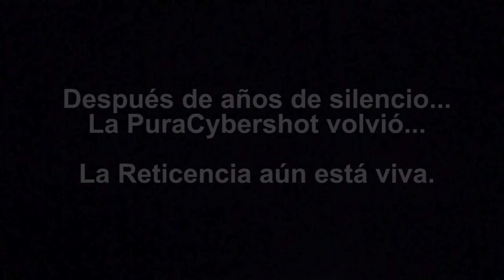Un día sin luz en el Carmen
Años de silencio... Pero volví.
Un par de cosas que me han pasado, como sobrinas que encuentran mis videos en redes, o amigas que ven mis fotos de velitas en Google, o que una desconocida que me escribe por una frase que tengo en mi blog y que ya no recuerdo de dónde saque.

Por eso vuelvo a publicar, para no olvidar que lo que grabé es la muestra de quién fui y con qué fuerza fui. Y claro, para que la gente en el futuro se encuentre y le remueva el corazón.

A los fantasmas, pues, les pondré blur y sanseacabó.

Esta fue una noche sin luz en la finca del bosque en el Carmen de Viboral. Camilo estaba conmigo y cocinó. Era junio del año 2011 (casi una década ya).